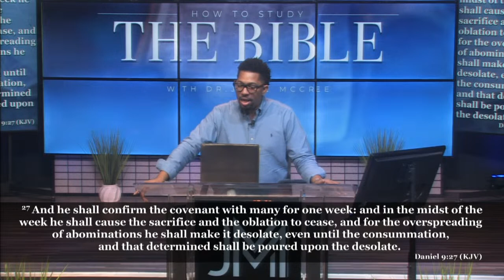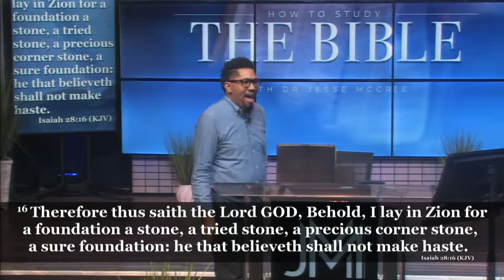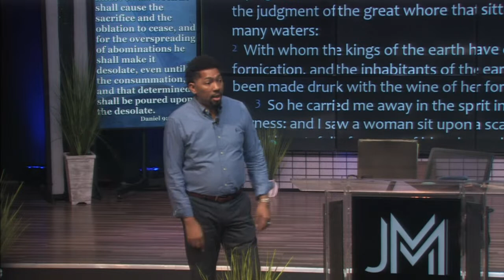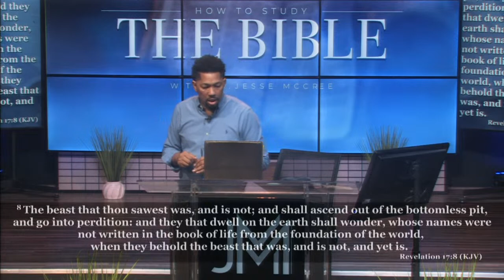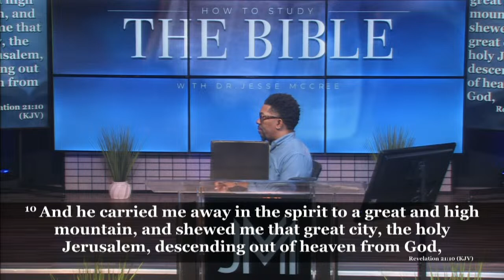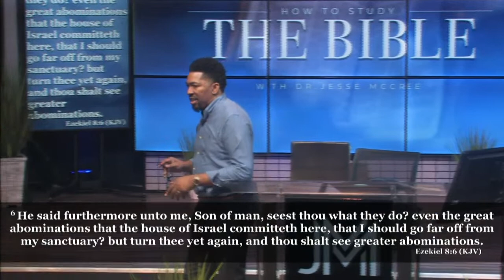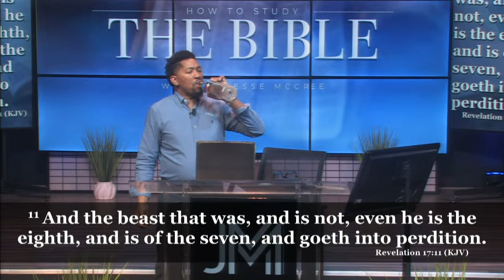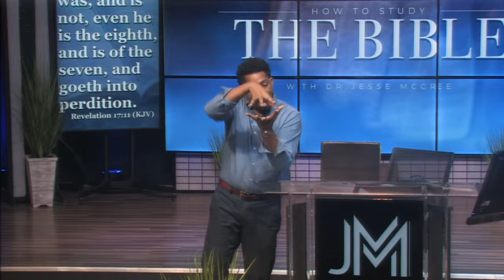How to Study the Bible with Dr. Jesse McCree, Part 3 (08/29/23)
Study Focus: How to Study the Bible

Teacher: Dr. Jesse McCree

By Mail: Jesse McCree Ministries Inc.
                   4075 L B McLeod Rd Suite B